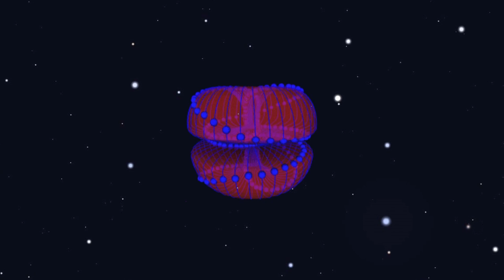A Terra poderia ser o paraíso hoje! Veja só!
O paraíso na terra poderia ser vivido por todos hoje. O que impediria isto senão nós próprios seres humanos? Afinal nossa realidade é sempre um consenso.

Teríamos recursos suficientes? Claro que sim!
Teríamos esta tecnologia? Já temos.
Teríamos espaço físico? Mais que suficiente.
Mas isto em breve vai mudar, afinal,  o único caminho da paz,
é todos estarem em paz.